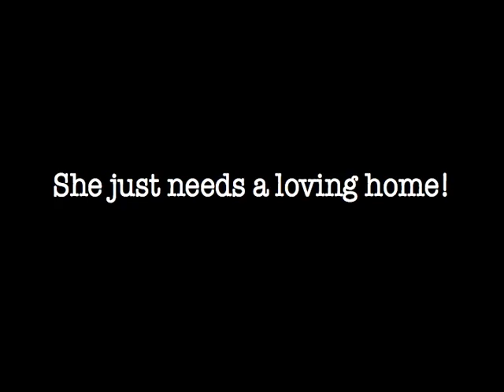A1140267 Sugarplum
Sweet little Sugarplum is an 8-month-old, 8-pound female Chihuahua. Adopt her at SOUTH LA Animal Care & Control, 3612 11th Ave, Los Angeles, 90018. Tue-Sat 8-5, Sun 11-5, Mon: closed.